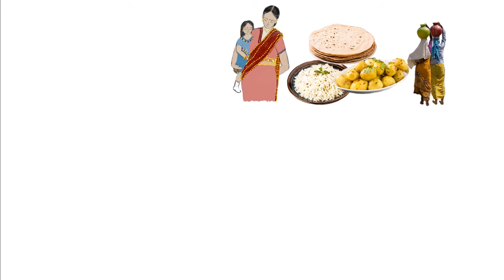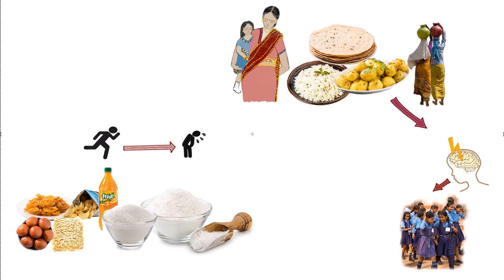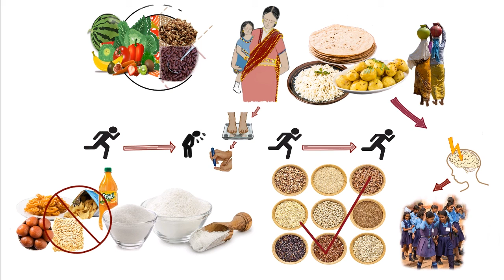Nutrition 3 Hindi V2